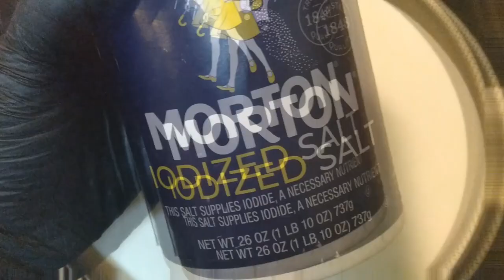Homemade Egg Nog Recipe - Rap Recipes with CFlame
I make rap music videos teaching you to make your favorite foods! New Rap Recipe EVERY Week!
*LYRICS/DIRECTIONS*
It's that time of that year when we whip up a special drink
The new one gettin near, so we gon celebrate and link
For homies that ain't here we pour a little in the sink
And then we all say cheers raise our glasses and we clink

Yeah It's a celebration, break a leg and make it happen
1. Start the preparations, grab the eggs and get it crackin/Gentle separation, use finesse with the extraction
2. Nothin will be wastin, save the rest for other action (save whites for later)
3. Milk & cream on flow
4. Salt and cinnamon on go
5. Nutmeg turnin up fasho
6. Some Vanilla pot on low
(Almost time for all the older folks to spike it make it lit/ Now we whisk the yolks, with sugar for 2 minutes that is it)

7. We don't leave the pot too long we gonna keep it handled (Stir often)
8. And we ain't heatin it too strong cus we then our eggs will scramble (about 10 mins)
9. Until it nicely comes along, we add it by the handful (This tempers the eggs so they don't overcook)
You know that I won't steer you wrong, I'm leadin by example

10. Now get it back up on the stove until the mixture coat the spoon (about 10 mins)
Yeah cus that will let us know that it is time to make a move
11. Then we strain into a bowl now we can lace it like a shoe (You may now add 1 to 1 1/2c of your desired alcohol - I suggest Bailey's, dark Rum, or spiced Rum)
We been out here on a roll but there's 1 thing we gotta do

12. Now it's time to mix the whites cus we gon turn em to meringue (You can whisk by hand, but it takes a while and your arm will probably be a noodle! About 10 mins in the mixer)
13. Add the sugar, when its right it get them peaks like mountain range (1 TBSP at a time. About 30 seconds in between adding until soft peaks)
14. Got it lookin nice and light like a cloud inside that thang (Add meringue to the mixture)
15. Mix it (Stir completely)
16. Chill it overnight (Airtight container)
17. Pour and let the nutmeg rain (Serve with fresh nutmeg or sprinkle with some nutmeg powder)

'Yeezus' Instrumental prod. by DON P

*INGREDIENTS*
6 Eggs
2 cups Milk
2 1/2 cups Heavy Cream
TSP Nutmeg
TSP Cinnamon
Dash of Salt
1/2 TBSP Vanilla Extract
1/2 cup Sugar (for the yolks)
*Optional* 1 to 1 1/2 cups of alcohol
3 TBSP Sugar (for the whites)
Nutmeg to garnish

*NOTES*
1. Try to avoid getting ANY of the yolk in the whites because your meringue may not develop.
2. You can leave out the meringue completely or add only the amount you prefer.
3. The Egg Nog will be ready to serve after about 2 hours in the fridge, but the longer it chills the better it becomes!
4. Stir or shake it before serving to make sure it's velvety smooth.
5. It will last up to a week in the fridge.
6. All of these recipes are my own original variants. I stand by 'em with pride!

*NEXT WEEK*
King Cake